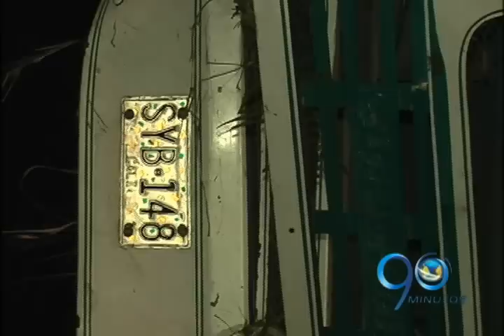Accidente de bus escolar. Junio 17 de 2011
En medio de las circunstancias del aparatoso accidente de un bus escolar que regresaba de un paseo en Yanaconas, el rector de la institución a la que pertenecen los jóvenes pasajeros denunció el desinterés de los padres de familia por el paradero de sus hijos.
Por Óscar Julián González